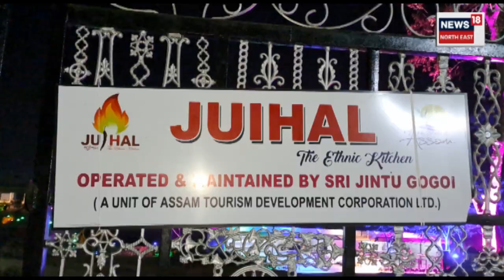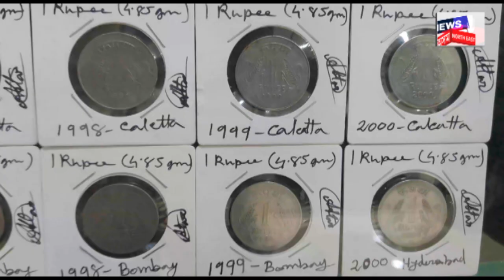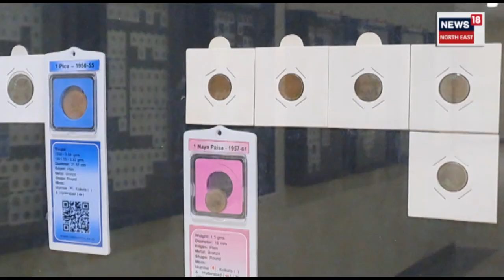Rudrasingha Park , Sivasagar : জয়সাগৰৰ পুখুৰীৰ পাৰত আকৰ্ষণৰ কেন্দ্ৰ বিন্দু হৈ পৰিছে এই উদ্যান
Rudrasingha Park , Sivasagar : ঐতিহাসিক জয়সাগৰৰ পুখুৰীৰ পাৰত অৱস্থিত আহোম ৰাজত্ব কালত নিৰ্মিত ঘনশ্যাম দৌলৰ কাষতে  নতুনকৈ গঢ়ি তোলা হৈছে ৰুদ্ৰসিংহ উদ্যান।

অসমৰ মুখা শিল্প, ভাস্কৰ্য শিল্প, থলুৱা জনগোষ্ঠীয় গীত নৃত্যৰ সমাহাৰ ঘটাই গঢ়ি তোলা ৰুদ্ৰসিংহ উদ্যান বৰ্তমান পৰ্যটকৰ অন্যতম আকৰ্ষণৰ কেন্দ্ৰ বিন্দু হৈ পৰিছে।